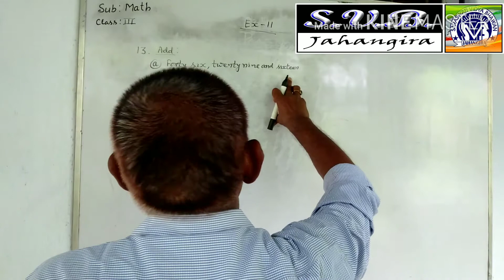Math class 3 exe 11 question no 13